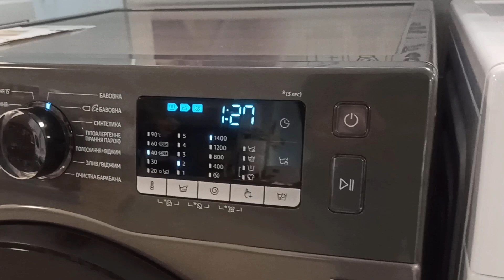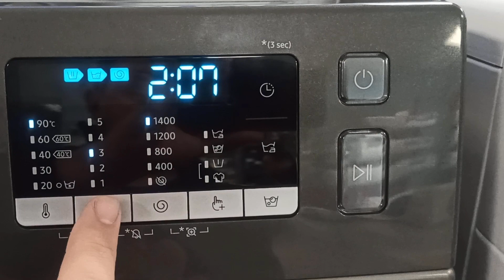Стиральная машина Samsung WW90TA047AX1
Описание:  Стиральная машина Samsung WW90TA047AX1
Подбирая для себя новую стиральную машину, вам обязательно нужно рассмотреть модель Samsung WW90TA047AX1UA, и она сможет завоевать ваше доверие. Этот совершенный во всех отношениях прибор способен с легкостью справляться с любыми видами загрязнений на самых разнообразных типах тканей. Большая вместительность барабана, простейшая система управления, внушительный набор функциональных возможностей и отличный дизайн смогут сформировать только приятные ощущения от взаимодействия с ней. Благодаря же максимальной экономичности, тихой работе и долговечным компонентам она постоянно будет вашей любимицей, среди множества других бытовых устройств, подчеркивая день за днем правильность вашего выбора.
Пузырьки вытесняют грязь
В основе экономичности, эффективности и максимальной скорости работы машины Samsung WW90TA047AX1UA лежит ее технология Eco Bubble. Она смешивает воду с моющим средством предварительно, до его попадания к загруженному белью, а затем образовывает тысячи мельчайших пузырьков из этой смеси. Именно эта особенность позволяет моментально воздействовать на все загрязнения в одежде, исключая неоднородность ее насыщения моющим средством или недостаточное смачивание им. Даже при низкой температуре воды, эффективность очистки с данной технологией существенно превышает традиционные способы стирки в обычных машинах.
Устранение бактерий паром в Samsung WW90TA047AX1UA
В машине Samsung WW90TA047AX1UA, используется наиболее качественная методика удаления любых микроорганизмов. Обработка стираемого белья паром обеспечивает полное удаление запахов, грибков, пылевых клещей, бактерий и даже многих вирусов. Также горячий влажный воздух превосходно справляется с пыльцой растений, что будет особенно актуально для предотвращения аллергии у взрослых и детей.
Двигатель высокого качества
Стиральная машина Samsung WW90TA047AX1UA, цена которой очень выгодна, комплектуется одним из самых надежных двигателей во всем мире. Инверторный мотор с цифровым управлением позволяет работать устройству максимально тихо, экономично и долговечно. В нем отсутствуют привычные щетки и, благодаря этому его не требуется обслуживать даже спустя долгое время использования. Производитель же дает на него отдельную гарантию в 10 лет.
Чистота снаружи и внутри у Samsung WW90TA047AX1UA
Чистое белье, предоставляемое машиной Samsung WW90TA047AX1UA, является частью ее общей концепции, по обеспечению комплексного ухода за всеми составляющими устройства. Сделать белье чистым в засоренном приборе достаточно сложно, да и не гигиенично – именно поэтому машина снабжена уникальной технологией очистки внутренней части барабана. На нем спустя время могут образовываться болезнетворные бактерии, плесень и многие другие нежелательные микроорганизмы, для которых темная и влажная среда служит идеальным местом обитания. При помощи же сильного направленного напора воды и правильного распределения этого потока, машине удастся полностью устранить все скопившиеся загрязнения на невидимых глазу участках. Особым преимуществом является отсутствие необходимости использовать едкую бытовую химию – все происходит лишь при помощи воздействия воды под большим напором.